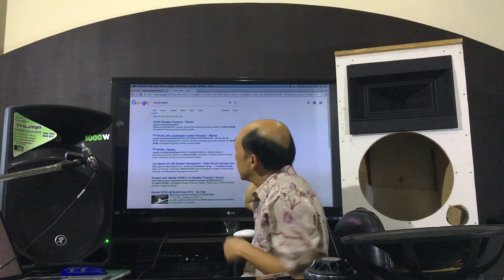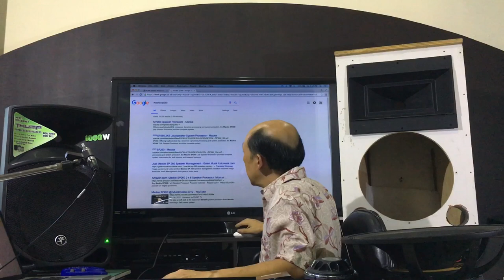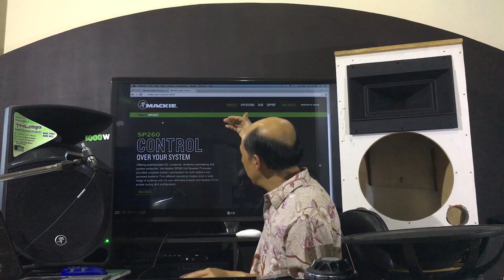Produk Abal-abal itu apa?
Tips & trik: Asli-Palsu-Rakitan-Abal2